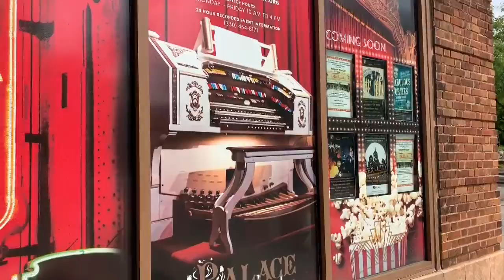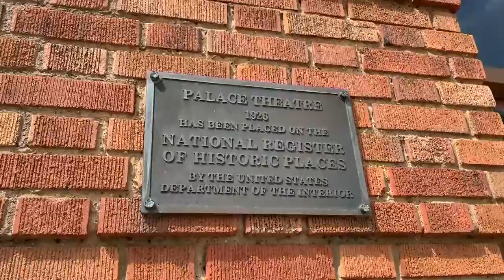Haunted Ohio: Eerie Tour